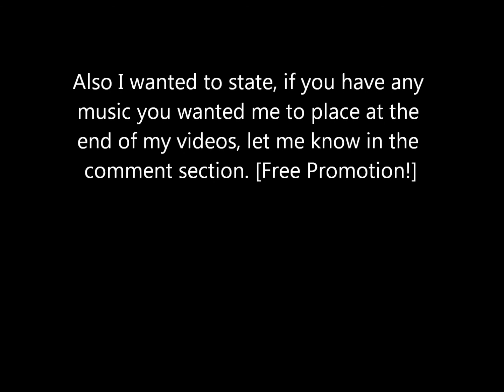Minecraft: Mechasight Mystery in Solisa Part 2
I apoligize for the background noise, its hard to find a quite place on a college campus.

Welcome back to the 2nd episode of Mechasight: Mystery in Solisa!
Join NaviaSkies as he tries to figure out the hidden mystery and whats really going on in Solisa. Its just a matter of time...and levers.

LET HIM KNOW I SENT YOU! AND YOU CAN GET THE MAP THERE ALSO.